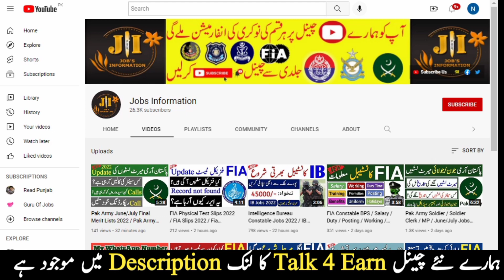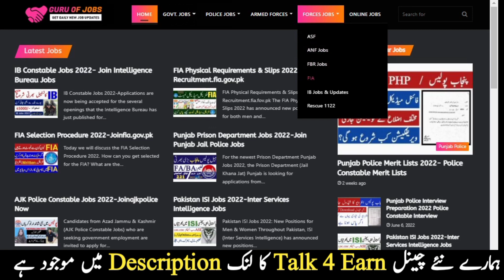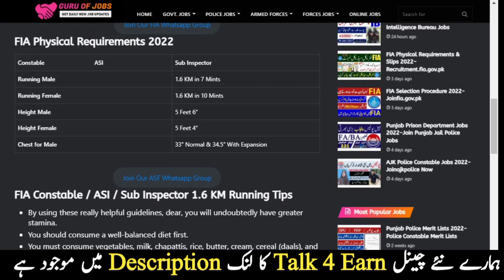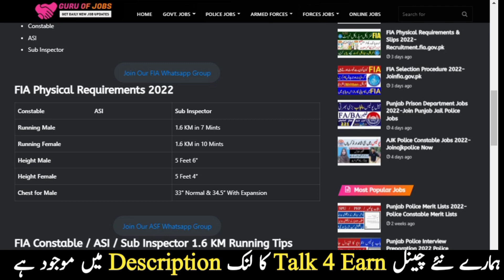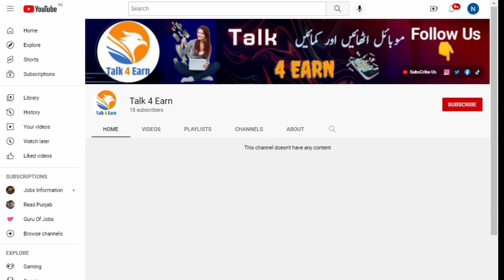FIA / Constable / ASI / Sub Inspector Physical Requirements 2022 / FIA Physical Passing Marks 2022